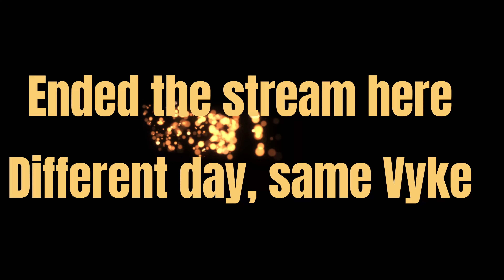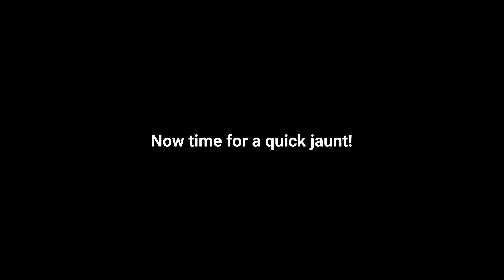Elden Ring RL1 ep8- Vyke and the vicious doggo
This time on KBG's Slaptastic Adventures, we have not one, but TWO death montages!

If you want to join in on the fun and pain, drop